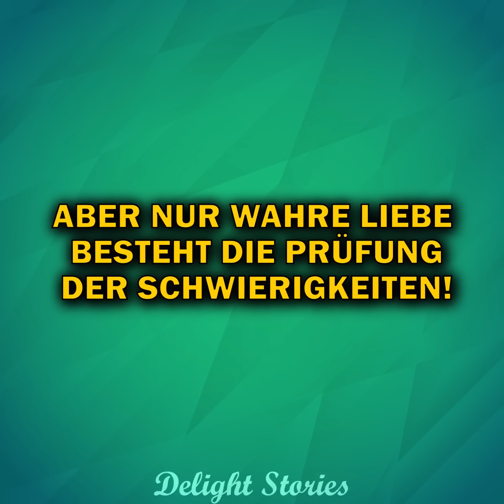Ich hätte dich nicht aus dem Haus nehmen sollen, du tollpatschige Kuh